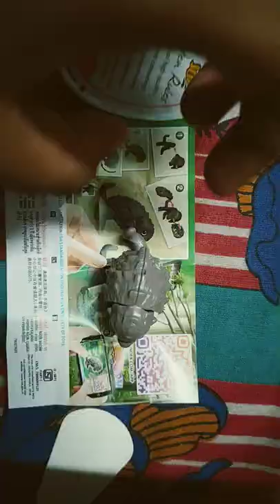Natoons kinder Joy unboxing video.💓💖💗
natoons kinder Joy unboxing video, part-13.
kinder joy unboxing video,a Hedgehog.